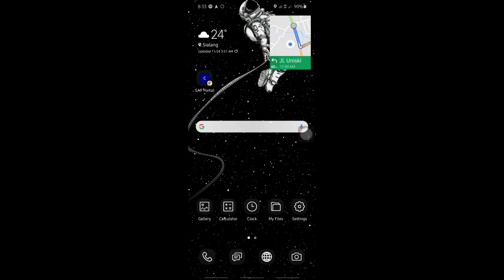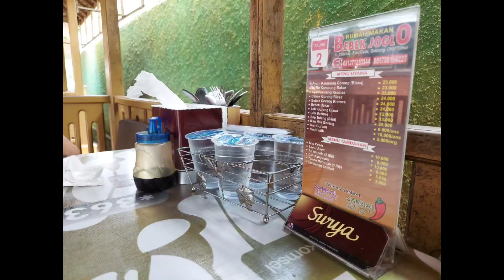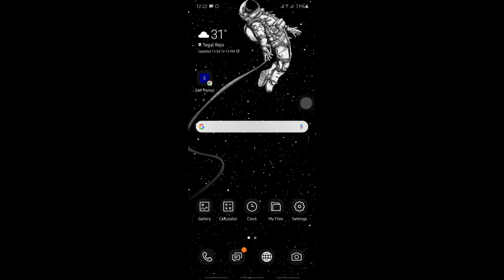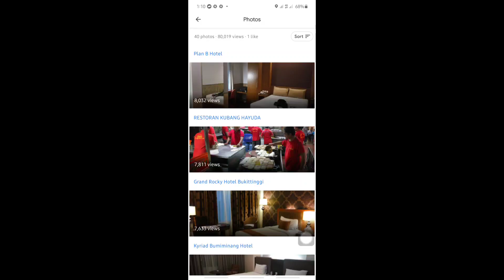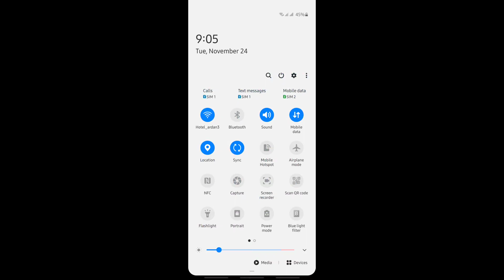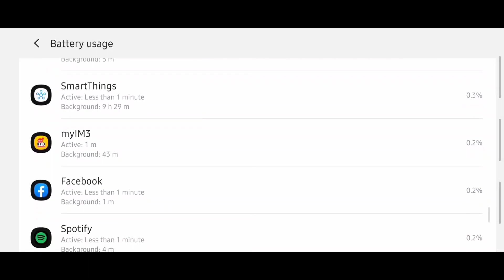One Day with Samsung Galaxy M51 (Battery & Camera Performance)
Let's see what we get from 7000 mAh, Samsung Galaxy M51.
I tested for going bussiness trip out of city, main usage for mapping, Photo, Videos and casual usage.
Thanks